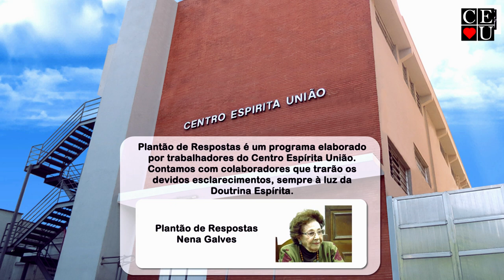Progresso e Saúde espiritual de uma nação, Plantão de Respostas com Nena Galves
Tema: Progresso e Saúde espiritual de uma nação

Tempo: 18:19